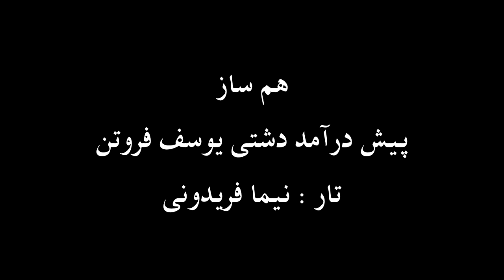تار نیما فریدونی پیش درآمد دشتی یوسف فروتن